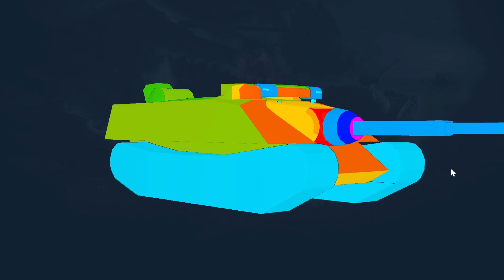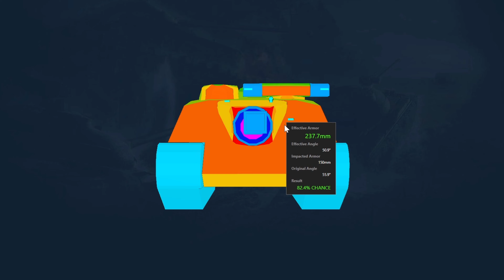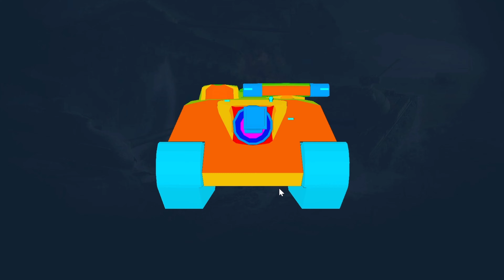AMX AC mle. 48 обзор ПТ САУ Франции | броня AMX AC 48 оборудование | гайд АМХ АС 48 перки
Обзор AMX AC mle. 48 французская ПТ САУ восьмого уровня, игра Мир танков. Гайд по AMX AC 48 оборудование, выбираем перки экипажа танка, изучаем бронирование АМХ АС 48 и технические возможности данного танка AMX AC mle. 48. Интересная игра Мир танков, она же World of tanks, сокращенное название  WOT.

Тайм коды:
00:00 Обзор AMX AC 48
00:32 Бронирование AMX AC 48
02:29 Пушка орудие AMX AC 48
03:43 полевая модернизация AMX AC 48
04:04 оборудование AMX AC 48
04:37 перки экипажа AMX AC 48
06:52 реплей боя AMX AC 48

Комментарии к прокачке
Орудие 100 mm AC SA47 увеличит пробитие и разовый урон, но снизит скорострельность и увеличит время сведения. Может остаться с AMX AC mle. 46.
Двигатель Maybach HL 230 P45F значительно повысит динамику. Может остаться с AMX AC mle. 46.
Радиостанция SCR-528 Fr значительно повысит дальность связи. Может остаться с AMX AC mle. 46.
Ходовая AMX AC mle. 47 увеличит грузоподъёмность и манёвренность.
Орудие 120 mm AC SA46 увеличит пробитие, разовый урон, снизит разброс, но уменьшит скорострельность и увеличит время сведения.
Двигатель Maybach HL 295 повысит динамику. Может остаться с AMX AC mle. 46.
Боевая эффективность
AMX AC mle. 48 по совокупности своих характеристик является универсальной машиной — достаточно низкий профиль и точное пробивное орудие позволяют отлично играть в роли засадной машины. 150 мм лобовой брони позволяют самоходке неплохо держать удар от одноклассников и танков ниже уровнем, что при положении вверху списка команды позволяет играть роль штурмовой ПТ-САУ.

Топовая конфигурация машины обладает динамикой на уровне средних танков, особенно стоит отметить скорость разворота на месте — даже средним танкам непросто закрутить AMX AC Mle. 1948. Обратная сторона хорошей маневренности и лобовой брони — противники данной ПТ-САУ крайне часто будут стараться сбить ей гусеницу и зайти в тыл.

После увеличения точности в патче 0.8.6 противники без труда поражают уязвимые места самоходки в ближнем бою. Отсюда следует два вывода: 1) При лобовом столкновении с противником не стоит рассчитывать на свою броню — произведя выстрел, необходимо поворачивать корпус из стороны в сторону, идя «зигзагом», дабы противник не смог выцелить уязвимые комбашенки 2) не стоит увлекаться штурмовыми тактиками с самого начала боя (по крайней мере, без поддержки большой группы союзных танков). Первую половину боя лучше провести, находясь в укрытиях и засадных точках, по возможности стараясь избегать раскрытия собственной позиции, а во второй, в случае успешных действий команды, можно вполне эффективно реализовывать штурмовую тактику. Однако стоит помнить про небольшой запас очков прочности AMX AC mle. 48 — его хватает буквально на 2-3 выстрела от тяжелых танков или ПТ-САУ восьмого уровня.

Достоинства:
крепкая лобовая броня;
хорошая динамика и манёвренность;
большой боезапас;
мощное топовое барабанное орудие.
Недостатки:
3 большие уязвимые башенки на крыше — 2 спереди, 1 сзади;
слабое бронирование бортов, кормы и крыши;
большой разброс от поворота;
долгое сведение 120 мм орудия;
низкий запас прочности;
несоответствие экипажа предыдущим и последующим машинам в ветви развития вынуждает обучать лишнего наводчика.

Стандартный набор снаряжения огнетушитель, ремкомплект и аптечка.

Боекомплект
Основную часть боекомплекта составляют бронебойные снаряды, имеет смысл возить несколько специальных подкалиберных снарядов для встречи с бронированными противниками. Осколочно-фугасные стоит загружать для сбития захвата или добивания противников с малым запасом прочности.